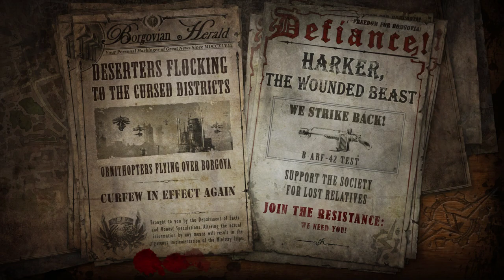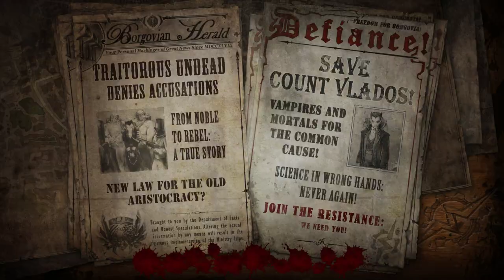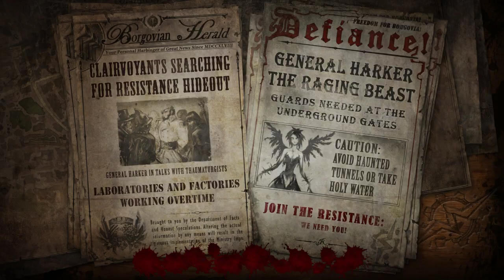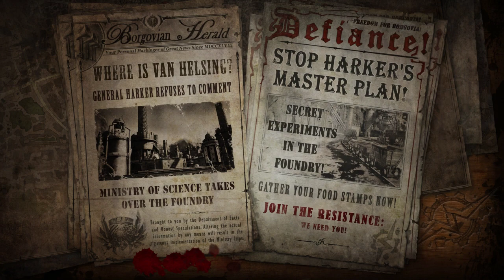LonewolfLegendOfficial's Thrilling Adventure in Van Helsing Final Cut